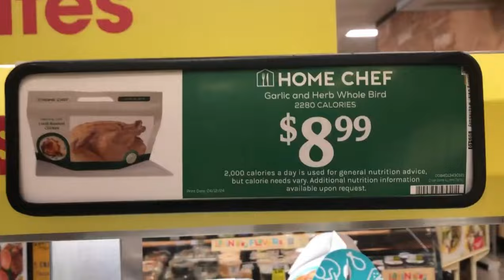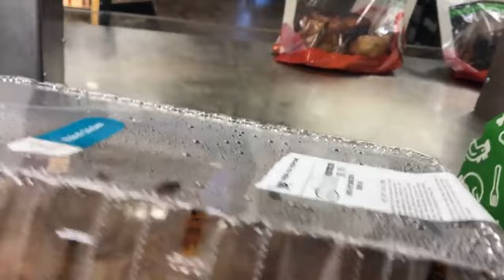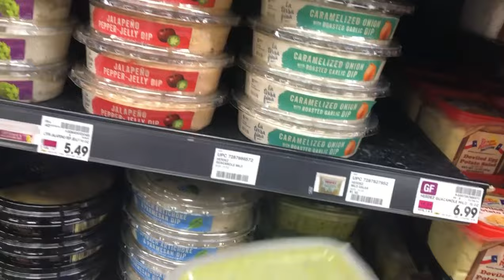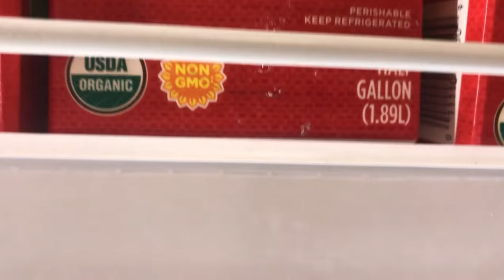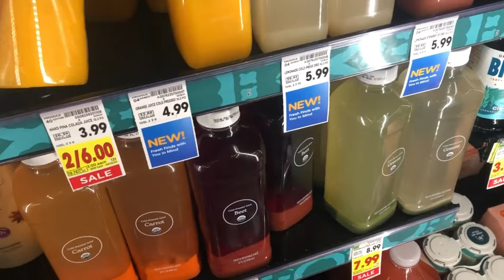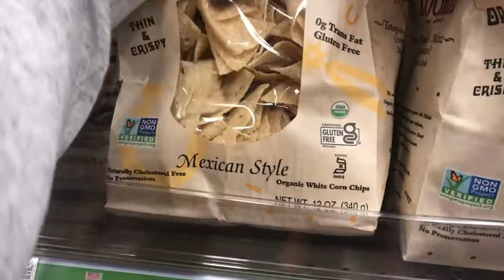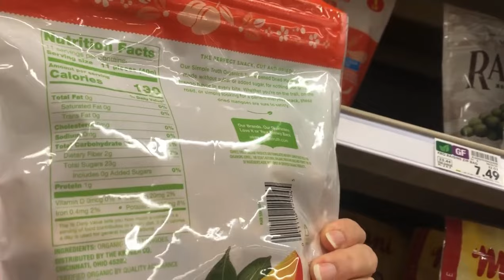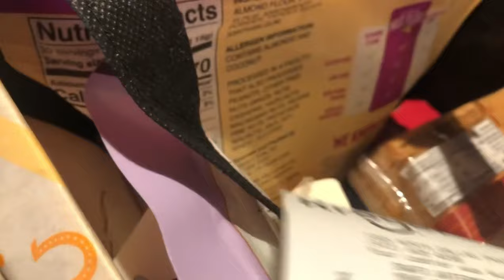😱🤪$260!!! ИНФЛЯЦИЯ в США: 🤠🌵Шокирующие ЦЕНЫ на продукты в ТЕХАСЕ! ЭТО ВАМ НЕ РОССИЯ! 😱🤪🔥❤️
👍🐝🌺ВТОРОЙ поход за ПРОДУКТАМи в Далласе за неделю! Итог: еще 261 доллар потрачен в дополнение к 193 ранее на этой неделе! Прилетела в США на свадьбу дочери! Пользуясь случаем сравниваю жизнь, цены, качество услуг и продуктов с Российскими. Следите за каналом - будет ОООЧЕНЬ ИНТЕРЕСНО! 🤠🌵